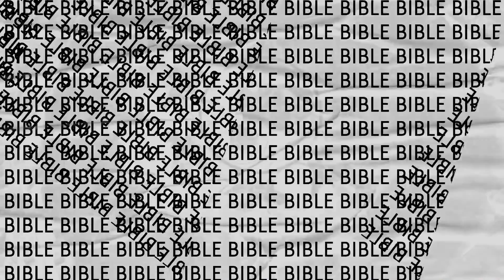SOMETHING OLD COMES BACK // MASTER'S MONKEYS // Still influenced by ancient religious superstitions?